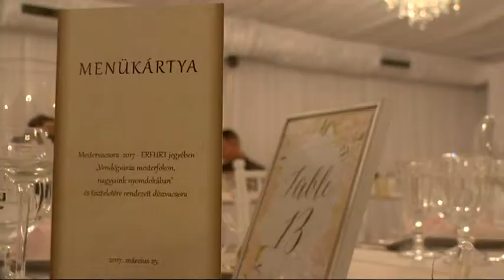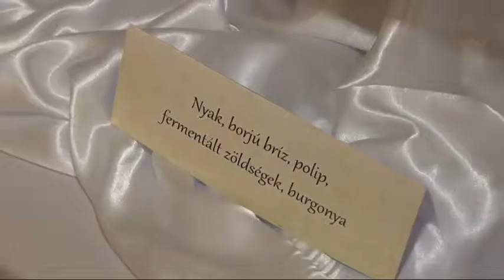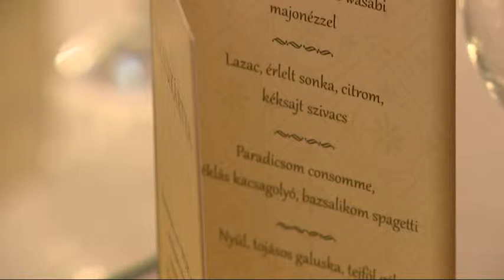Szieszta Plusz 2017. március 31-én